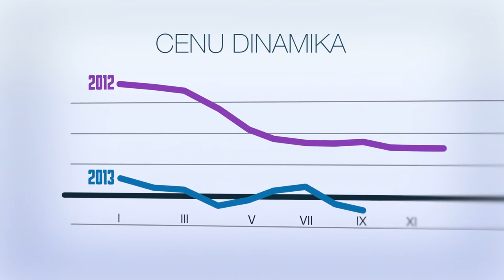Ekonomikas ABC: Kas ir deflācija?